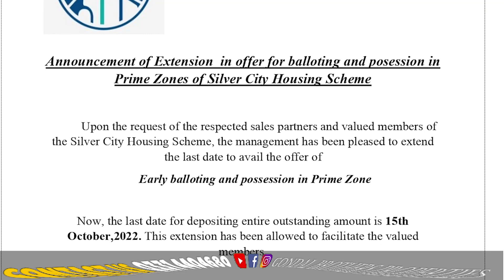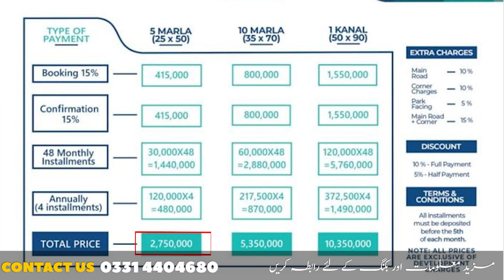Silver City Islamabad | New Booking | NOC Approved | Low Cost Plots on Installment in Islamabad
In This video we will share Information About Silver City Islamabad | New Booking | NOC Approved | Low Cost Plots on Installment in Islamabad.

Silver City Housing Scheme
Silver City Housing Scheme Islamabad is an RDA-approved housing society jointly developing by Laraib Associate & Developers (PVT) Ltd. and SAREMCO Group. It is located at Girja Road Rawalpindi near Thalian Interchange. The housing society is an advanced and modern real estate marvel in Islamabad city.
The society offers a serene and peaceful living environment with scenic views of Margalla Hills. The modern and luxurious facilities part of the master plan makes it the best investment opportunity of 2022.

Developers & Owners
The Silver City Housing Scheme Islamabad is a residential society developed jointly by Laraib Associate & Developers (PVT) Ltd. and SAREMCO Group. The developers have made a special effort to keep up the balance between the provision of luxuries and affordability.
Laraib Group and SAREMCO Group are well-known property developers in Pakistan. Both the companies have developed several property projects with 100% customer satisfaction.
The companies also possess the experience of several other sectors, such as developing power projects for the government of Pakistan. Such diverse, experienced companies are no doubt a gem for the real estate industry of Pakistan.

NOC
The No Objection Certificate (NOC) of Silver City Housing Scheme Islamabad is duly approved by the Rawalpindi Authority (RDA). Approved projects such as Silver City have higher chances of timely property development with top-quality.

Location
The location of Silver City Housing Scheme Islamabad lies at Girja Road Rawalpindi near Thalian Interchange. Silver City map shows that it is easily reachable, making it a livable housing project in Islamabad.

5 Marla, 10 Marla and 1 Kanal residential plots approved by RDA in Silver City Housing Scheme near Islamabad New International Airport are available in easy installments at a very reasonable price lowest down payment
Development work in progress. All basic facilities are equipped with water, underground electricity and gas, a gated community, wide roads, underground sewage, hospital, school, college, Jamia Mosque, entertainment park, cable TV, internet, shopping mall and all modern amenities. Contact to book your plot in Silver City Islamabad

Islamabad Property
Islamabad
Rawalpindi